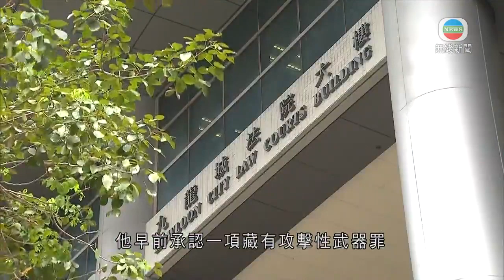20歲男學生去年涉藏汽油彈旺角被捕 被判入更生中心-香港新聞-20200418-TVB News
20歲男學生去年涉藏汽油彈旺角被捕 被判入更生中心-香港新聞-20200418-TVB News

一名20歲男學生去年在旺角被捕，早前承認藏有汽油彈，在西九龍裁判法院被判入更生中心。

案情指，去年9月7日，一批人在旺角警署外聚集，有人堵路及縱火，警方警告無效後驅散。被告梁澤謙在洗衣街天橋被警員截查，在他身上搜出一個自製汽油彈。

他早前承認一項藏有攻擊性武器罪。辯方求情指，被告想爭取民主，不想傷人，承認用錯方法爭取訴求。

主任裁判官羅德泉指，法庭並非處理政治理念的地方，考慮被告年輕，判入更生中心。

3. 調查指96%受訪零售業會員現虧損 料未來三個月逾六千店舖結業-香港新聞-20200417-TVB News